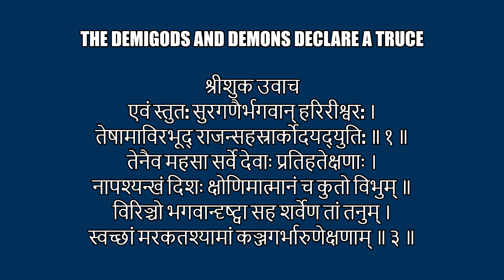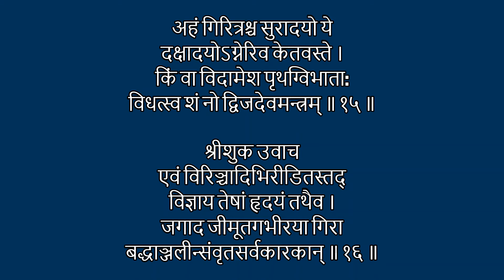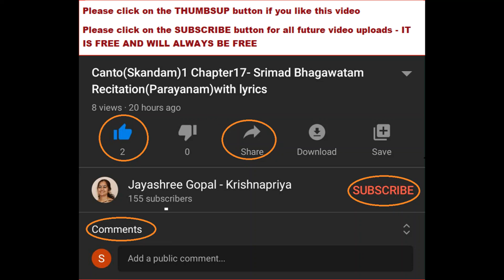Canto(Skandam)8 Chapter6-Srimad Bhagawatam Recitation(Parayanam)with lyrics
This Chapter describes how the Lord appeared before the demigods when they offered Him their prayers and how they followed the advice of the Lord and  executed a truce with the demons for  churning nectar from the sea.